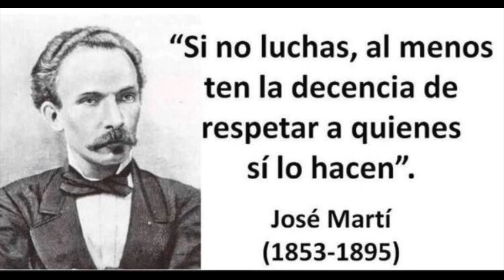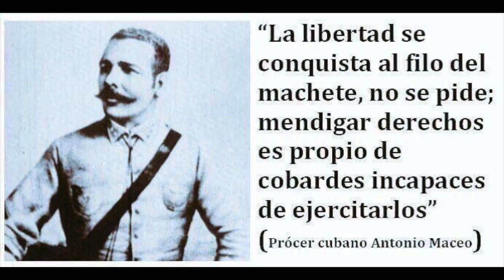🇨🇺Encapuchado🇨🇺 (Valores Éticos y Morales)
CUBA Valores Éticos y Morales